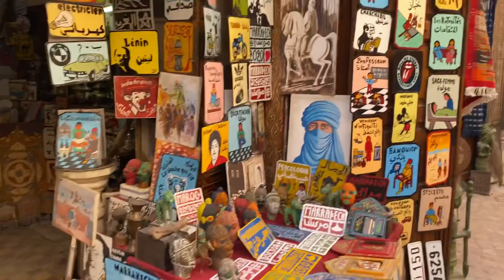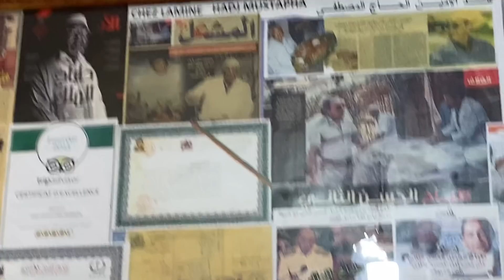كلينا عند طباخ الحسن الثاني 🤤 🍖/ أمين حملني فزنقة 😂 شبعنا ضحك 😍♥️